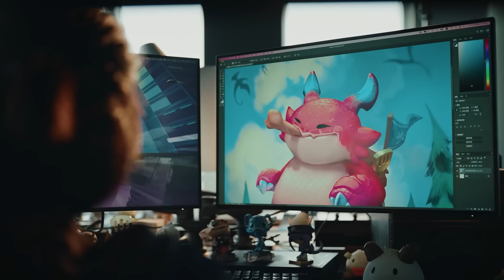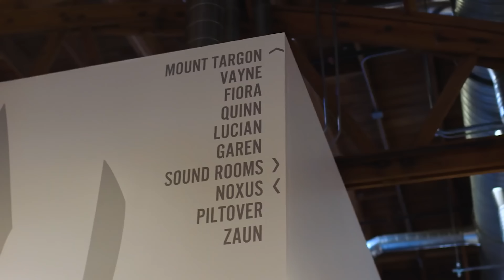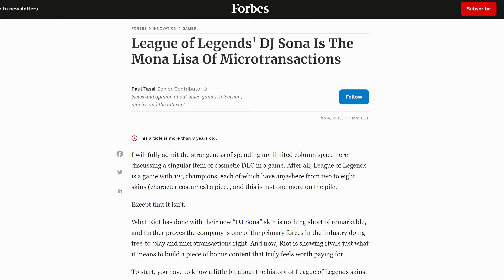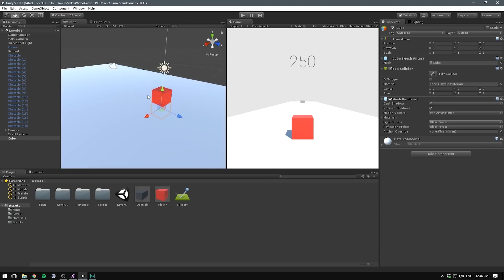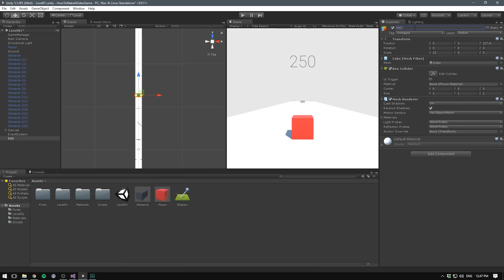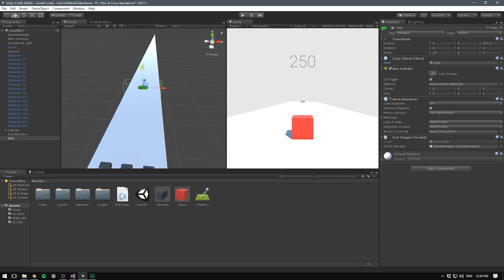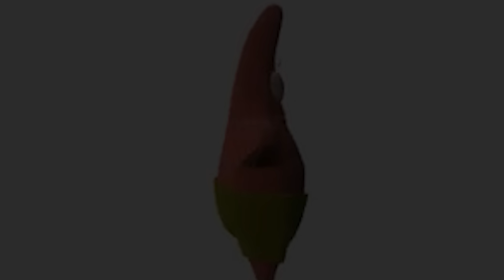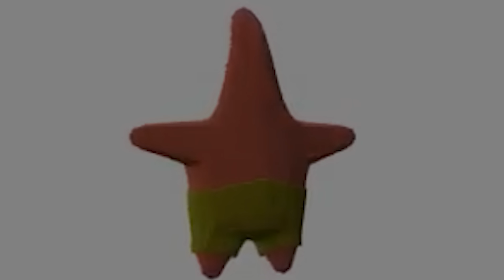BloodSinYolina на гости в GAMECHECK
Последвайте Йолина във всички социални мрежи!